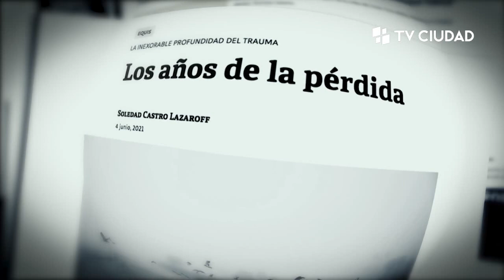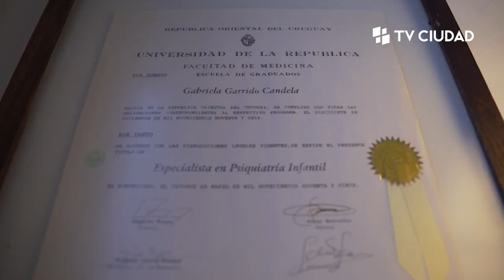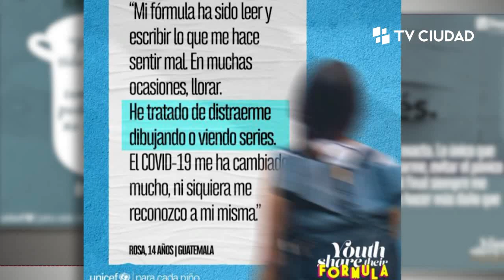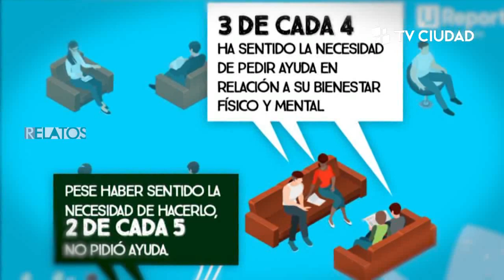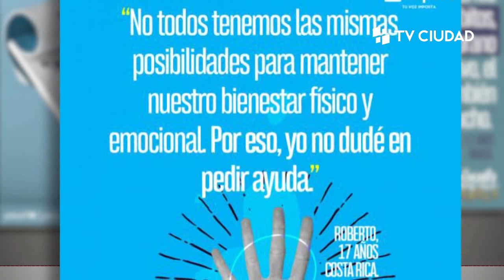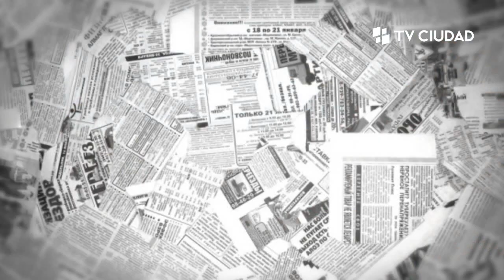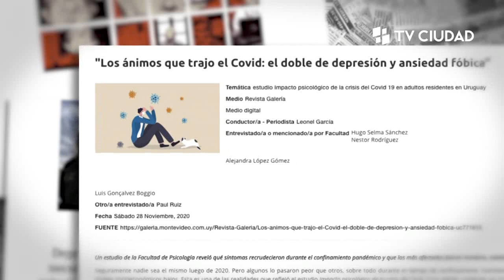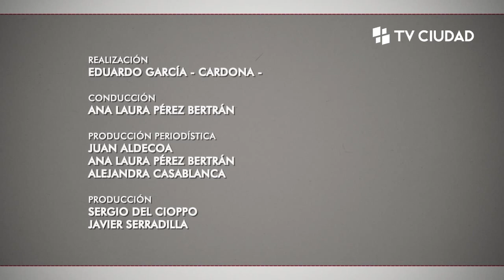Relatos - Adolescencias en pandemia